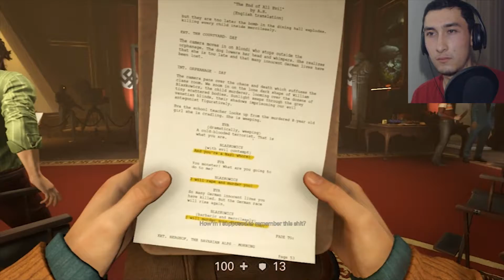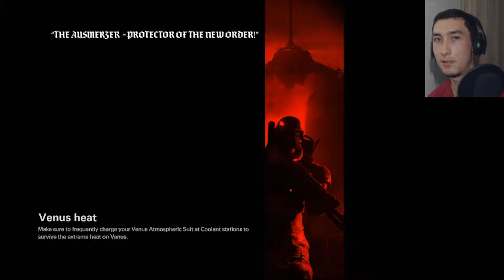Wolfenstein 2 The New Colossus - Part 9 GET HIM!! [FULL PLAYTHROUGH]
It's not about how many nazi mechanical dogs you ride, but how hard you hit Hitler on the face when you have the chance.